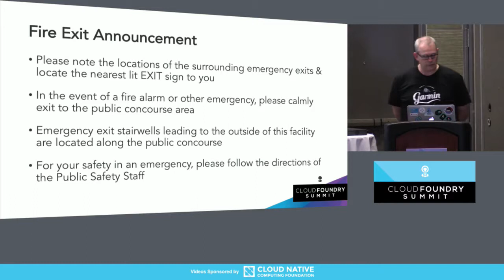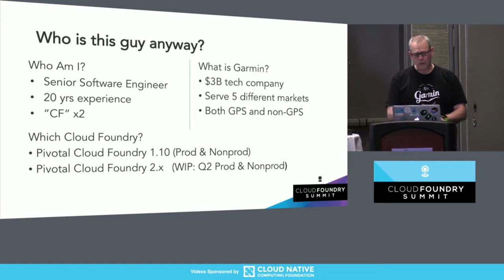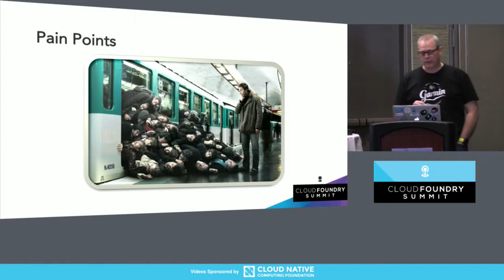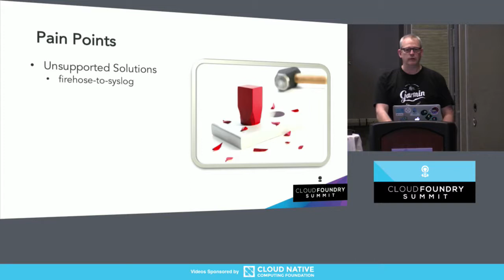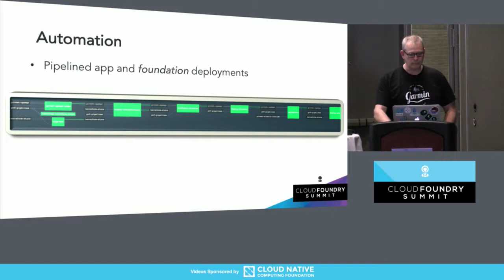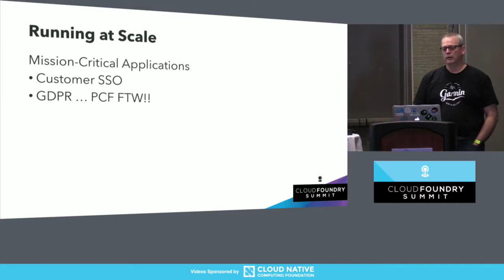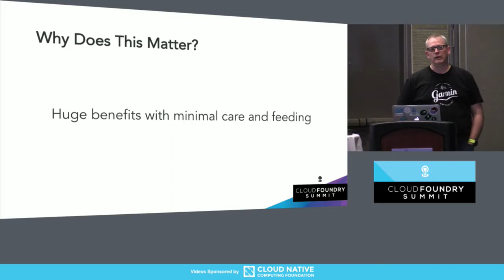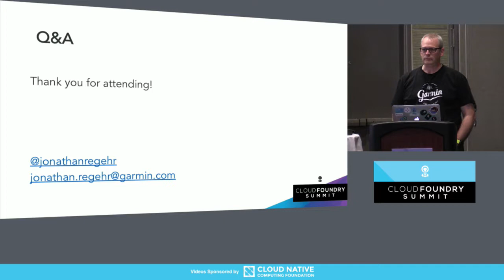Growing Pains: Cloud Foundry at Scale at Garmin - Jonathan Regehr, Garmin International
Garmin has been running Production Apps in Cloud Foundry for a couple of years. As trust in the platform has grown, so have the size and importance of the apps. Jonathan will discuss the issues and solutions encountered along the way. Topics will include expanding a foundation and managing developer access to Garmin's multiple foundations.

About Jonathan Regehr
Jonathan is a Senior Software Engineer with Garmin International with over 19 years of development and architecture experience. He is a thought leader when it comes to developing applications that run in Pivotal Cloud Foundry, Cloud Native, CI/CD and Automation.

Previous speaking engagements include:
- Cloud Foundry Summit 2015 and 2017
- Kansas City Developer Conference 2017
- Kansas City Spring and Cloud Foundry User Groups

Before Garmin, Jonathan's history includes IT experience in manufacturing, digital marketing firms, and telecommunications. Jonathan grew up and attended college in Canada but made a remarkable recovery to became a successful member of the Kansas City IT community. If you kick him in the shins he'll probably say "Sorry."